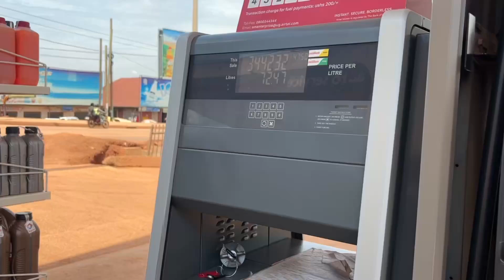Evaluation for Emergency Food Assistance in Nakivale, Isingiro with CARE International.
Join us on a journey to Nakivale Refugee Settlement in Isingiro as a team of researchers from Rinecynth Advisory Limited collaborates with CARE International to conduct an endline evaluation of the Emergency Food Assistance in Nakivale Project. This insightful vlog captures key informant interviews, focus group discussions, and on-the-ground experiences, shedding light on the impact of food assistance programs in supporting refugee communities.